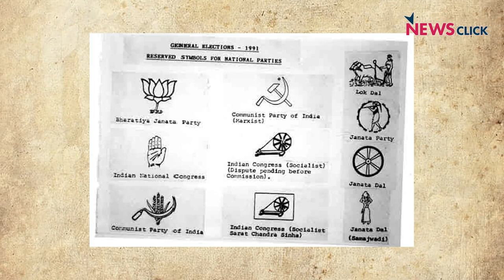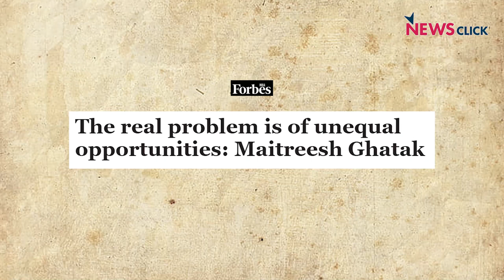Economic Liberalisation: 30 साल में क्या बदला, क्या नहीं?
'इतिहास के पन्ने मेरी नज़र से' के इस एपिसोड में वरिष्ठ पत्रकार नीलांजन 1991 Economic Liberalisation की बात कर रहे है. क्या है इसका इतिहास और इसे क्यों लागू किया गया था, आइये जानते हैं